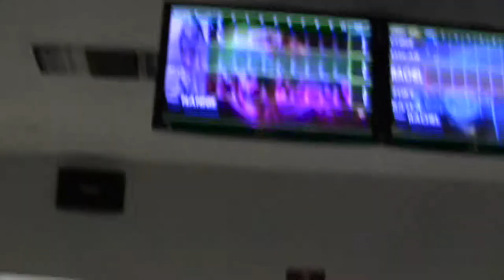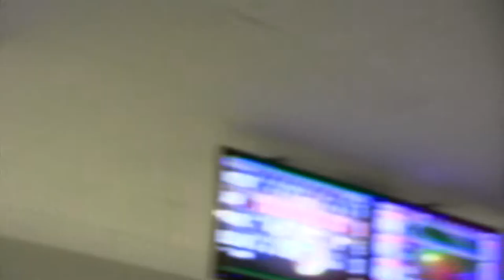Bowling with Nails!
Was so excited that we were bowling I forgot I had new nails ... but I can make it work.